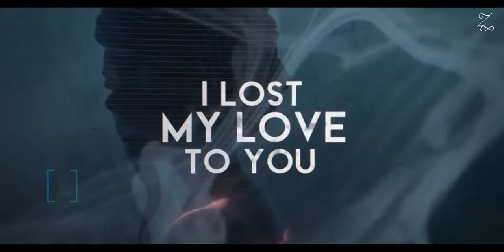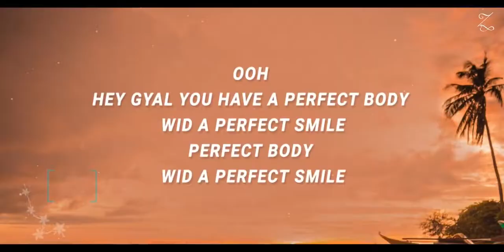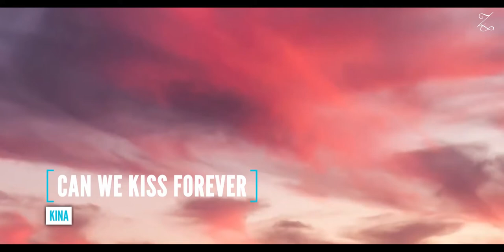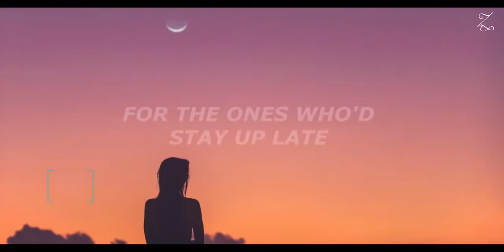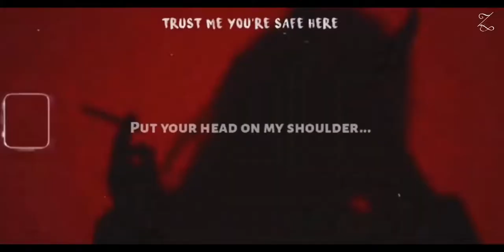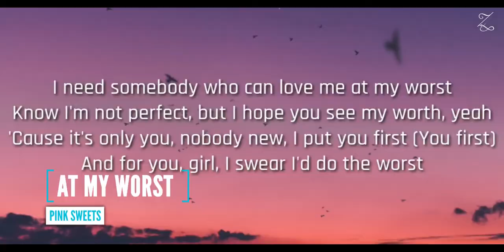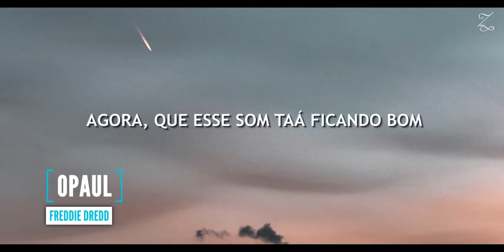Popular Songs On Reels & Tiktok 2021 | Instagram Reels | Memes | Viral Songs | June 2021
All Viral Songs On Reels & Tiktok June 2021,
Besides the variety of the soundtrack collection, Reels also curates an assortment of trending and classic tracks to suit your taste and mood.

Here is the list of 123 viral songs

Touch It- Busta Rhymes
Go F*ck Yourself - Two Feet
Montero - Lil Nas X
At my worst - Pink Sweets
Taking to the moon X playDate
Everything at once - Lenka
The Spectre - Alan Walker
Sugar Crush - ElyOtto
Lalala - Y2K, BBnoS
In a club - Volac
All the way up - Fat Joe, Ma
JONY - Love your voice
Billie Eilish, Khalid - lovely
Banana - Conkarach
Deep Chills - Run Free
syan Tetick - Patlamaya Devam (Remix)
Jawsh 685 - Laxed
Melanie Martinez - Play Date
Oh Nanana - Bonde R300
SAINt JHN - Roses
Surf Mesa - ily (i love you baby)
ALEX&RUS - Дикая львица (dikaya lvica)
RAWOLNATION - Run (Beautiful Things)
Desiigner - Panda
Kina - Can We Kiss Forever?
Lele Pons & Guaynaa - Se Te Nota
MV & Jack Stauber - Buttercup
Rauf & Faik - Eto li schastye
Way down we go - kaleo
Omg - White Gangster
Friendships - Pascal Letoublon
Vacation - Dirty HEads
Whoopty - CJ
Hadal Ahbek - Issam Alnajjar
So Pretty - Reyanna Maria
Kaho na kaho - Murder
For the damaged coda - Blonde Redhead
Scary Garry - Kaito Shoma
Opaul - Freddie Dredd
Sub Urban - Cradles
Otilia - Bilionera
Indila - Dernière Danse
Pirates Of The Caribbean - He's a Pirate
DHARIA - Sugar & Brownies
Day by Dave - Levan Polkka
2 phut hon remix - phao
Wipe it down - BMW Kenny
Ya lili - Balti, Hamouda
Level Up - Ciara
Wahran - Randall
In the end - Tommee Profitt
Bazzi - Mine
Bazzi - Myself
John Cena - My Time is Now
Tushal Lall - Harry Potter Music (Indian Version)
Alpha Blondy - Jérusalem
Edward Maya & Vika Jigulina - Stereo Love
El lenguaje de las
Joel Adams - Please Don't Go
LAY LAY REMIX by Gabidulin
Serhat Durmus - Hislerim
Scam 1992 Theme Music
DJ Snake - Magenta Riddim
Vikram Vedha - Karuppu Vellai
Ghalat Fehmi
DC Christiano - Papa rap
Chacha Rap
Tera Baap Aaya - Commando 3
Albela - Qismat Ki Hawa
PK Rajli - Sorry Darling
SUMIT GOSWAMI - ARMY
Gurnazar Medley
KGF BGM
Kalki mass BGM
DIVINE - MIRCHI
Sumit Goswami - Feelings
Karabuu
Lamberghini - The Doorbeen, Ragini
Bole Chudiyan - K3G
O Mere Dil Ke Chain - Mere Jeevan Saathi
Perfect body with a perfect smile - Charly Black
Dil Lutiya - Jazzy B
Mahiya Remix - Awarapan
Ayy Macarena - Tyga
Peaches - Justin Bieber
po*nhub + see you again remake
FRIENDS ANTHEM - Rajeev Raja
Ravan Hoon Main - Rock D
MIYA BHAI - RUHAAN ARSHAD
Kya Mujhe Pyar (Remix) - KK
Haye Re Meri Moto - Ajay Hooda, Diler Kharkiya
Baarish Ki Jaaye - B Praak
Believer - Imagine Dragons
Rockstar -Post Malone
Memories - Maroon 5
The Next Episode - Snoop Dogg
Runaway - AURORA